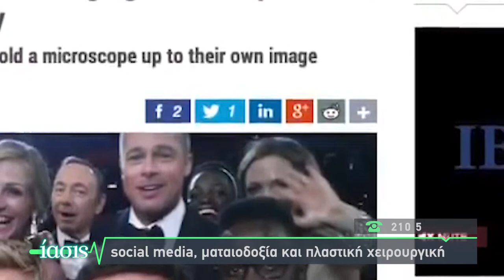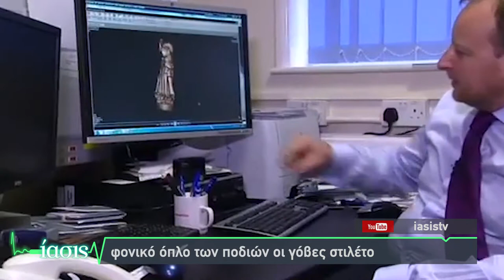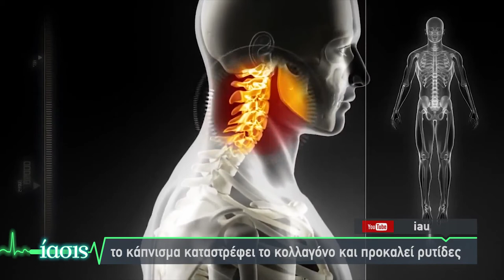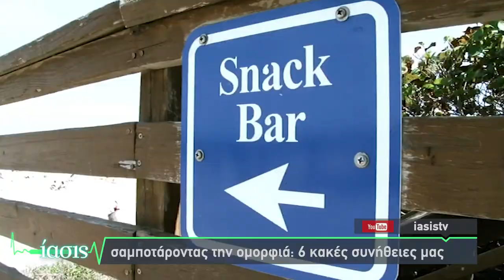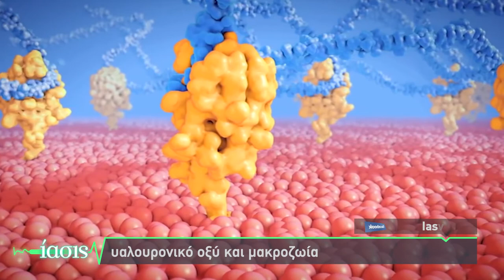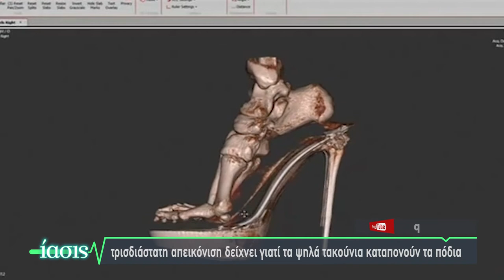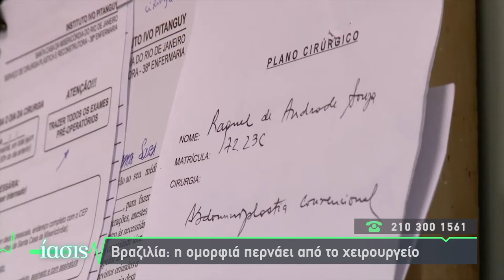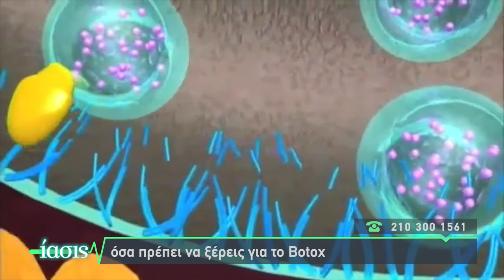ΙΑΣΙΣ Tv - Πλαστική χειρουργική και ματαιοδοξία_ το τίμημα της ομορφιάς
Τί συμβαίνει όταν ο χρόνος περνάει αφήνοντας τα σημάδια του στο πρόσωπο; Ποια επίδραση έχει η γήρανση στην ψυχολογία και την αυτοπεποίθηση; Πώς μπορούμε να δείχνουμε νέοι με εργαλείο την πλαστική χειρουργική; Αυτά και άλλα πολλά για την ομορφιά και την ματαιοδοξία εδώ, στην εκπομπή μας!